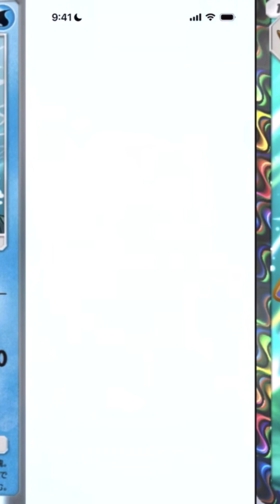視聴者さんとポケポケ対決！！